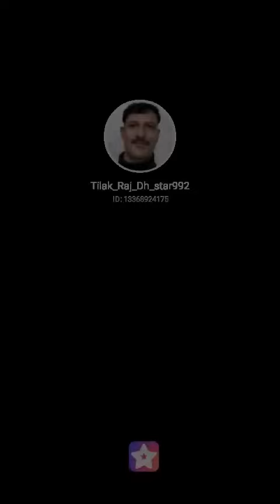October 1, 2020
Fill my invitation code QYFEJ to pick me! Your vote can take me to StarMaker Top BillBoard!